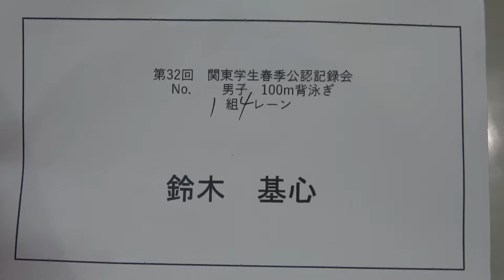春季公認 100mba 鈴木